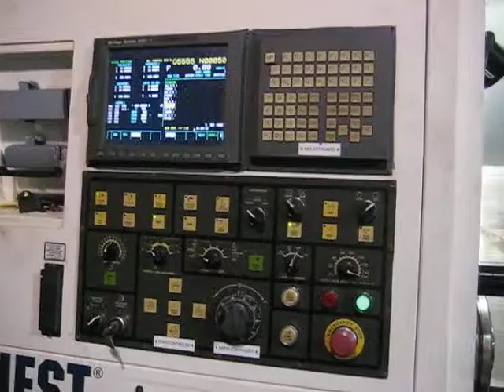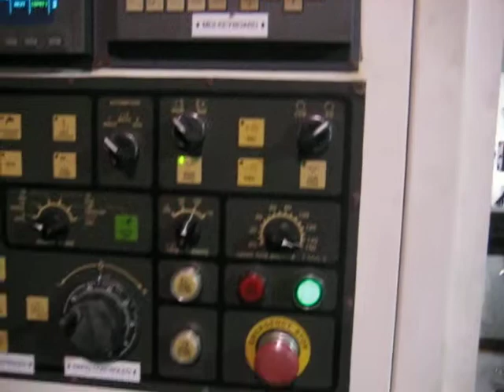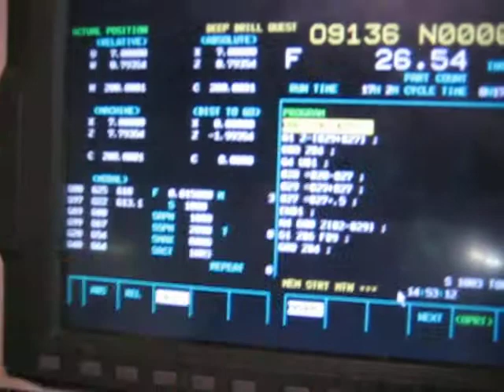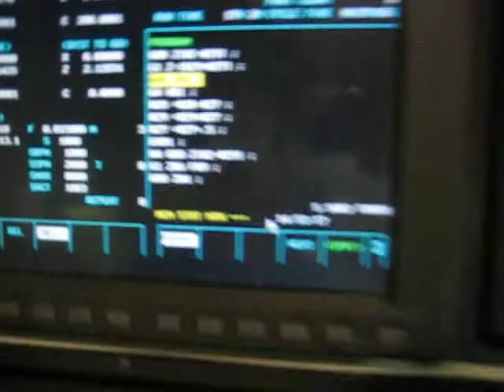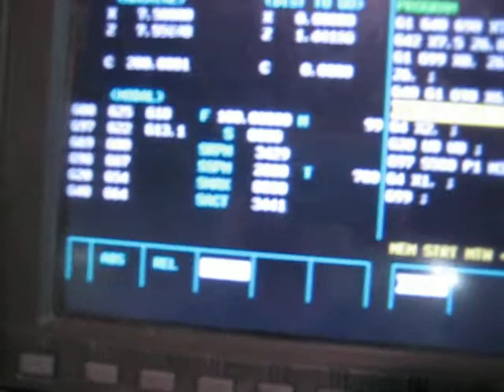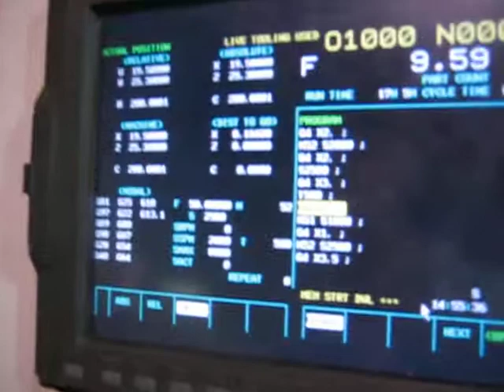Hardinge Quest 10/65SP CNC Turning Center New: 2003 FOR SALE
This is a video of our 2003 Hardinge Quest 10/65SP under power running a program. The machine ONLY 290 HOURS!!! It has a Fanuc 210iT CNC Control, 10" Chuck, Full C-axis, Tailstock and (2) live toolholders. We have just purchased new from Hardinge a coolant tank and pump as we were not shipped them when we bought the machine.